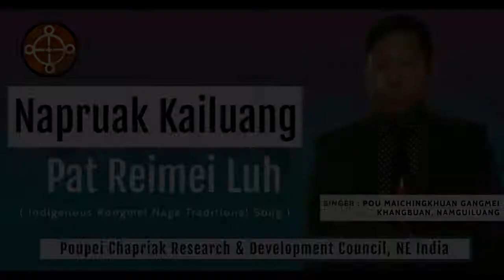Napruak Luh 04 | Indigenous Rongmei Naga Traditional Song | Maichingkhuan Gangmei | Poupei Chapriak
Song - Napruak Kailuang Pat Reimei Luh 04 (indigenous Rongmei Naga traditional song)

Singer - Pou Maichingkhuan Gangmei

Poupei Chapriak Research & Development Council Northeast India